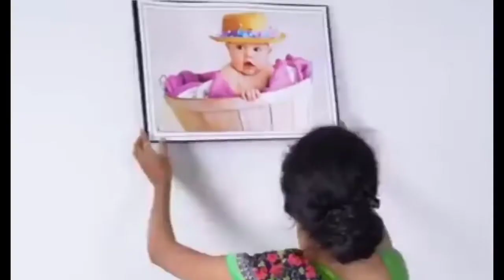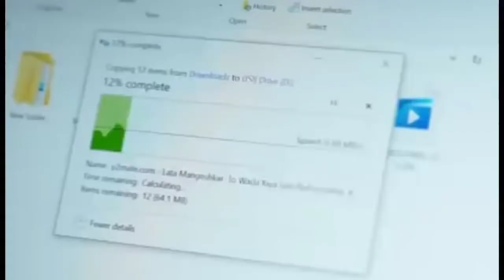Shila didi ki comedy 🥰 Nargish